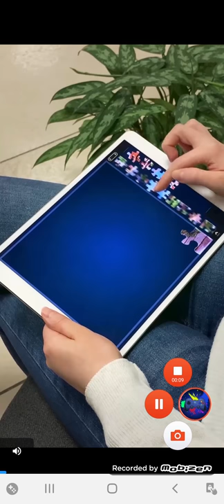Draw happy puzzle day 134-144